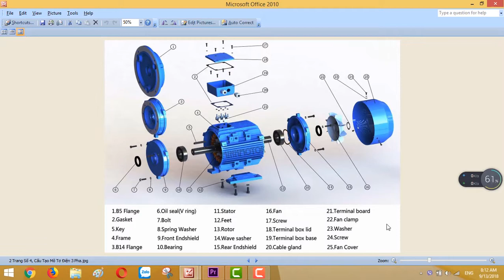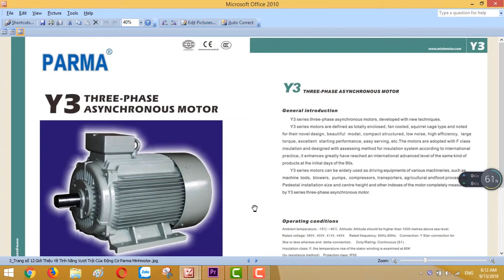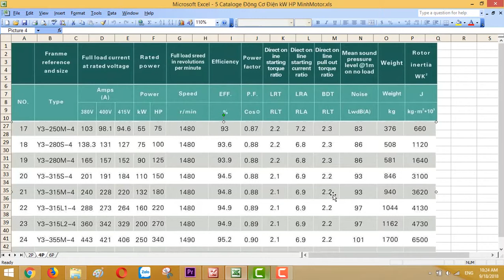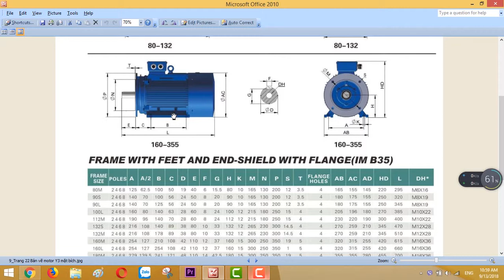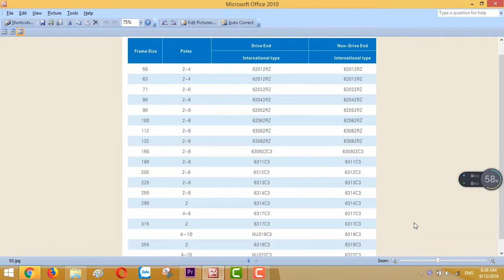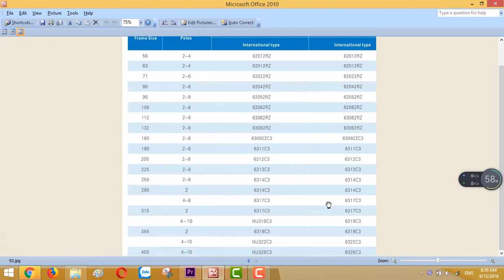Catalogue Mô Tơ Động Cơ Điện 132 kw 180 HP 4P , Tiêu Chuẩn Quốc Tế, Minhmotor , 0901460163 .